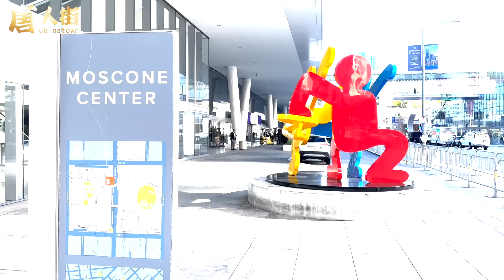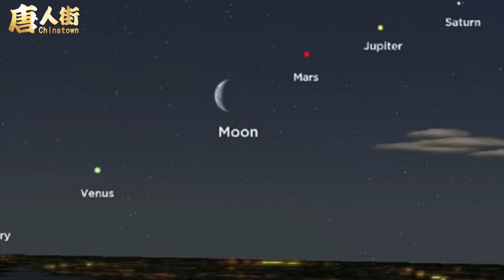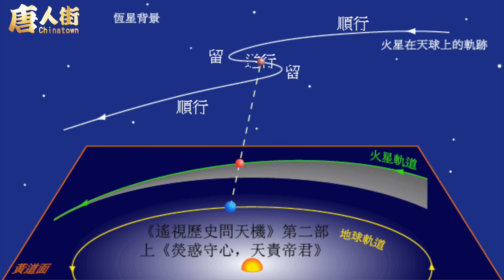世界動亂的始作俑者中共，把中國帶入了萬劫不復的格局 【希望之聲粵語頻道-唐人街】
中國 正步入一個萬劫不復之局 發現 哈馬斯地道 幾百公裡，是由 中國工程師 和地道專家設計, 還有好多中國製造的武器! 歷史見證 五星連珠 出現 ，定會 改朝換代 !